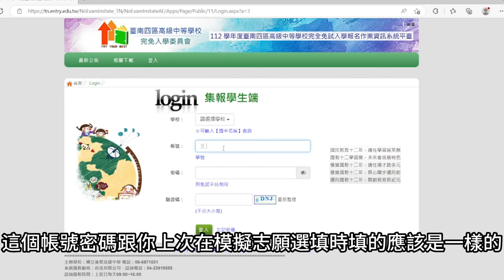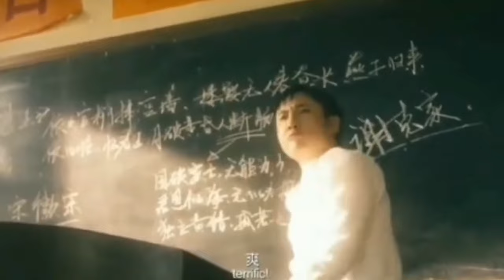不用考會考就能進入國立高中職！？這個升學管道有什麼優缺點呢？完全免試入學升學方法和優缺點一次報你知【飛鷹升學講堂】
目前距離會考只剩下一個月，大部分的考生都在為了能夠在會考大展身手而努力，期望自己能夠錄取好的高中，但你知道有一個升學管道不用看會考成績也能錄取國立的高中職，甚至是全台唯一一個可以免試錄取國立高中的升學管道嗎?這次就是要介紹這個升學管道-完全免試入學的內涵和優缺點，最後也會發表我自己的一些看法拉

00:00 前言
01:01 完全免試入學介紹
01:20 適用完全免試入學的公私立高中職
01:45 完全免試入學的志願選填操作辦法
02:50 完全免試入學該怎麼報名呢?
03:44 完全免試入學的分數怎麼比較呢?
04:06 完全免試入學有哪些優缺點呢?
04:55 我個人的一些看法

相關網站:
(1)112 學年度臺南四區高級中等學校完全免試入學報名作業資訊系統平臺
(3)各縣市112年完全免試入學招生簡章
(4)【2023/112國中免試入學懶人包】 各種升學管道一次看懂 !
(5)112學年度「一次看懂試辦學習區完全免試入學」懶人包